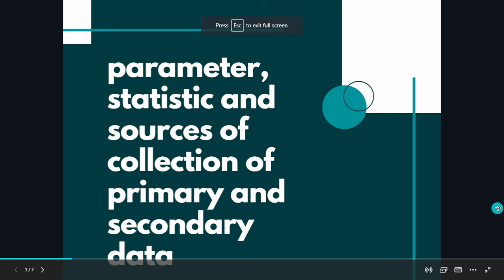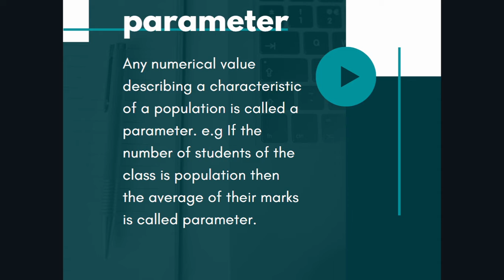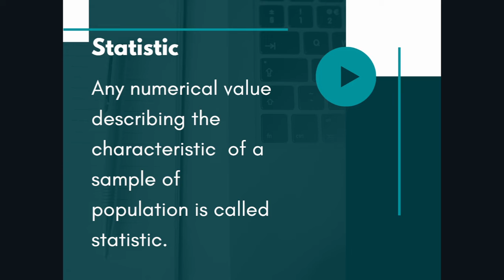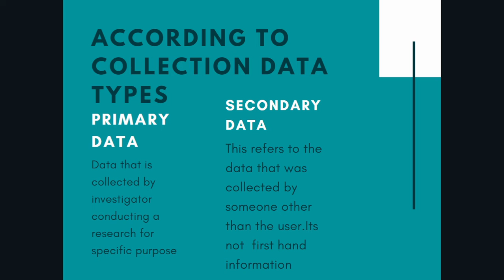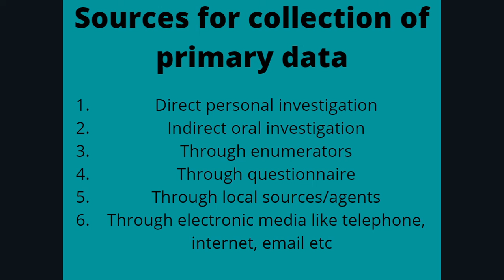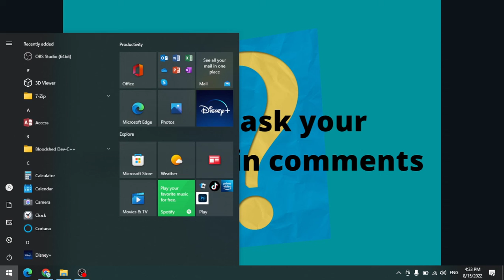statistic, parameter and sources of collection of primary and secondary data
probability and statistics lec 3